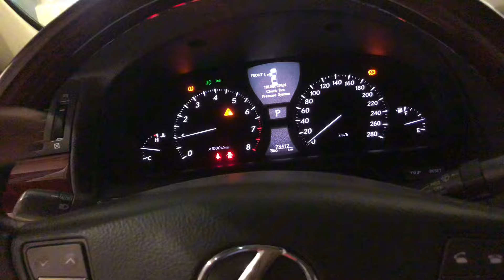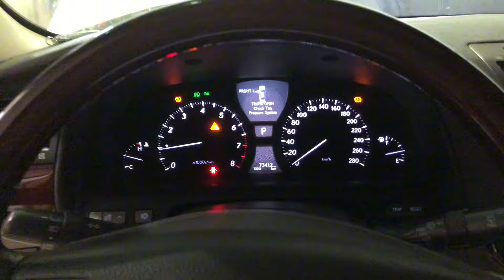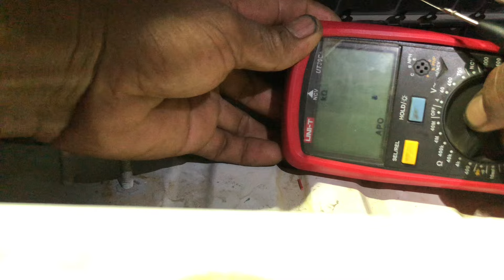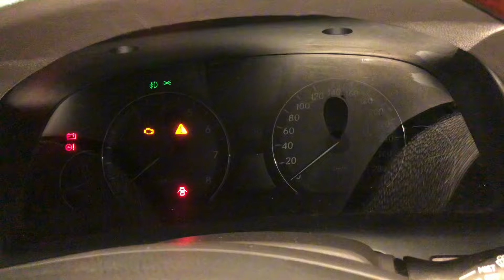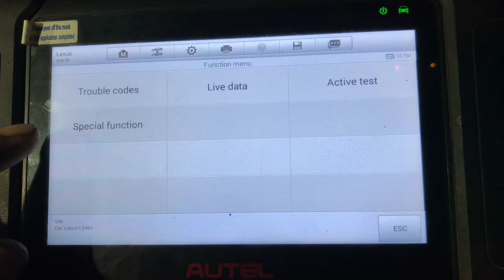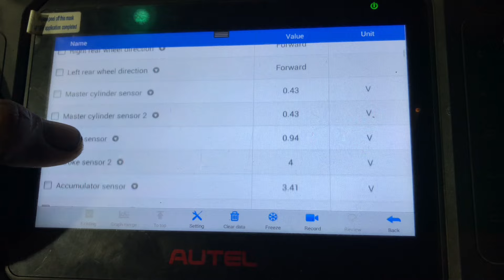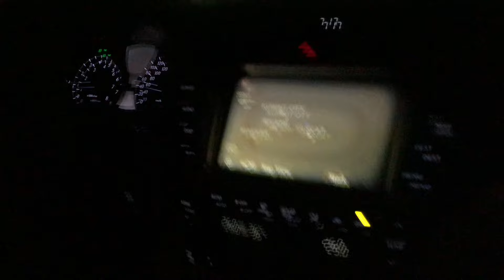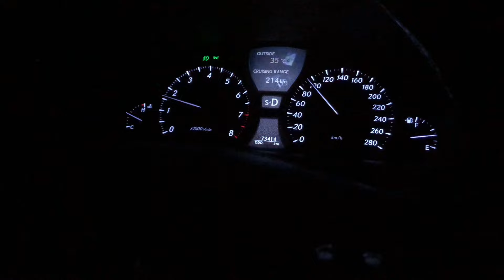ABS CODE C1377 CAPACITOR. ABS NOT WORK HOW TO FIX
How to fix abs capacitor error? or abs error watch my video untel end